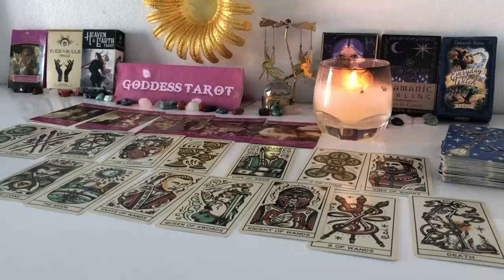CAPRICORN NOVEMBER 2024 MY CARDS DO NOT LIE 💥 A TREMENDOUS FIGHT BEHIND YOUR BACK CAPRICORN TAROT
CAPRICORN NOVEMBER 2024 MY CARDS DO NOT LIE 💥 A TREMENDOUS FIGHT BEHIND YOUR BACK CAPRICORN TAROT LOVE READING